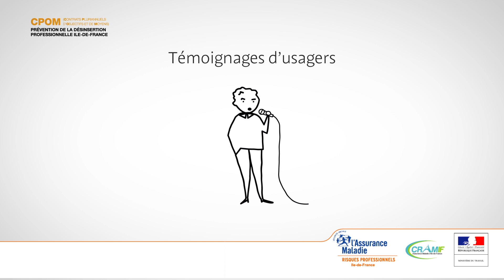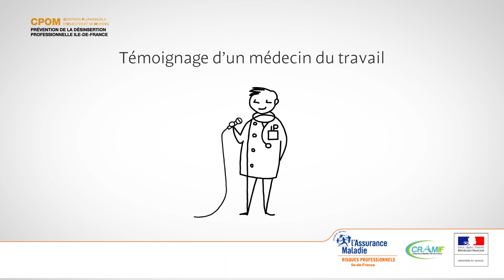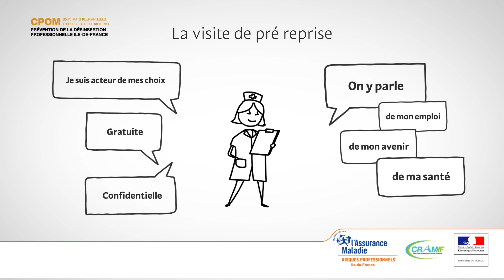La visite de pré-reprise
La visite de pré-reprise est un rendez-vous entre vous et votre médecin du travail pour préparer votre retour à l'emploi dans de bonnes conditions.
Cette visite permet d'anticiper et de sécuriser votre parcours afin de trouver la solution adéquate en fonction de vos capacités.
Découvrez à travers cette animation une présentation des enjeux de la visite de pré-reprise et écoutez les témoignages d'usagers et d'un médecin du travail.